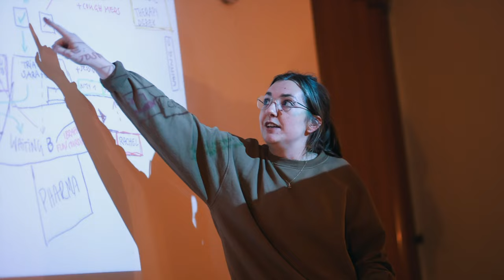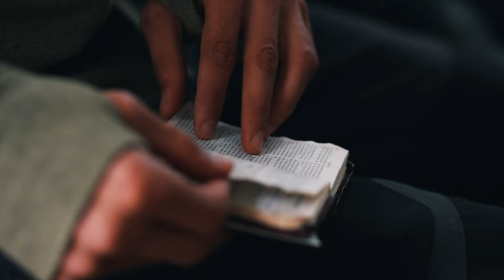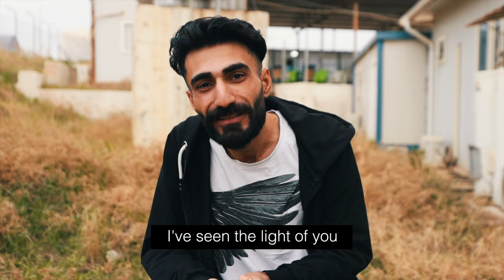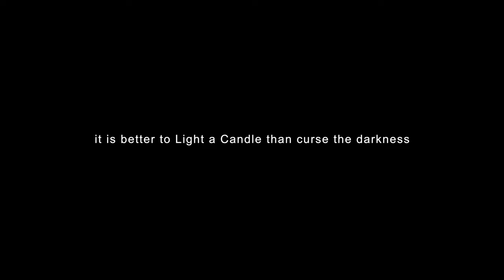Iraq Medical Trip - Light a Candle - Mini Documentary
People will try and tell you that it’s too hard to go to the nations right now, with all of the craziness in the world it’s just too much…. but it is when we press past the point of convenience that we see the natural and the supernatural collide!!

Over two packed weeks, our first-ever Light a Candle Medical Trip had the privilege to provide world-class medical care to hundreds of refugees thanks to the generosity of so many around the world who helped raise the $25,000 needed to buy antibiotics and other medical supplies.

Over 800 orphans and refugee kids got much-needed fluoride treatments to keep their teeth healthy and strong and every single person experienced the manifest love of God.

To engage more with our projects around the globe visit lightacandle.global

Credits:
Directed by Peter Drummond
Director of Photography - Tanner Schaaf
Editor - Gabriel Craig